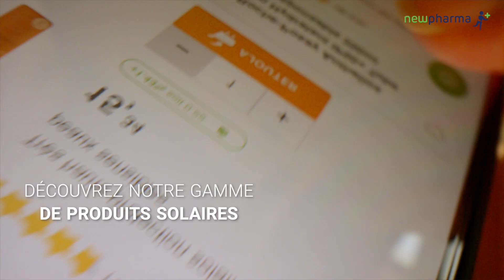Nos indispensables pour les beaux jours: Newpharma.fr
Protégez votre peau du soleil et profitez pleinement de l'été 🌞
Choisissez des protections adaptées à votre type de peau.
Découvrez notre sélection de produits solaires adaptés à vos besoins